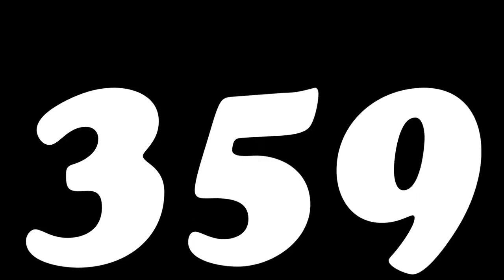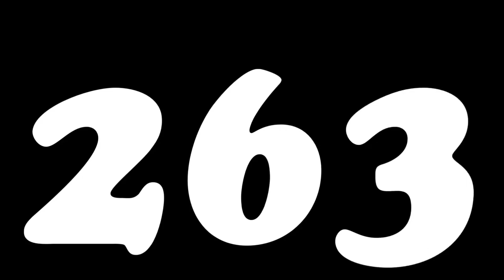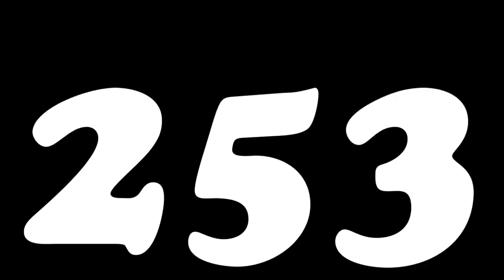6 Minute Workout Music With 360 Seconds Countdown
Kids watching cuddly at home in Corona, soothing music for peace of mind, listening to music while doing yoga, listening to music while sleeping at night, listening to music while traveling, listening to music while walking, listening to music while sitting in the park, mental Listening to music for peace, forgetting problems when there are many problems, listening to music.